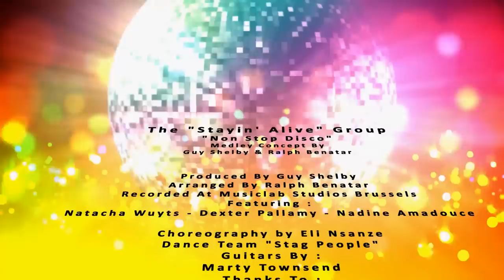Non Stop Disco - Stayin' Alive Group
"NON-STOP DISCO"
is the brand new medley from the "STAYIN' ALIVE GROUP"
following the earlier release of the BEE GEES TRIBUTE Medley

songs featured :
Non Stop Disco Intro
RALPH BENATAR / GUY SHELBY - 0.00' / 0.15"
ANDERSSON, BENNY GORAN BROR / ULVAEUS, BJOERN K. / KORTNEV, ALEKSEJ ANATOLEVICH - 0.15"/1'.22"
Heartbreaker
GIBB, BARRY ALAN/GIBB, MAURICE ERNEST/GIBB, ROBIN HUGH - 1'.22"/2'.46"
Never Can Say Goodbye
GAMBLE, KENNY / HUFF, LEON - 2'.46"/4.29"
Could It Be Magic
Anderson, Adrienne / Manilow, Barry - 4'.29"/5'.43"
Love is in The Air
PENNINGTON/LEMAIRE - 5'.43"/7'.01"
Shake, Shake, Shake
CASEY, HARRY WAYNE/FINCH, RICHARD RAYMOND - 7'.01"/8'.35"